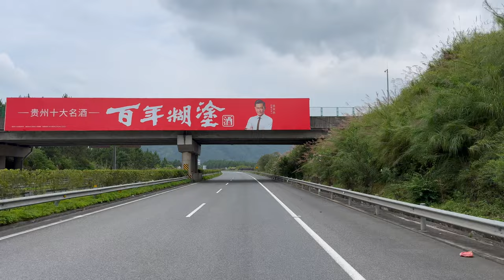Driving from Guangzhou to Chongqing - China Expressway Long Distance Travel - 4K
00:00:00 Guangdong Province
03:24:51 Hunan Province
09:18:06 Guizhou Province
13:01:45 Chongqing City

Starting point: G4 Xintang Toll Station, Guangzhou City, Guangdong Province
End point: G65 Banan Toll Station, Banan District, Chongqing